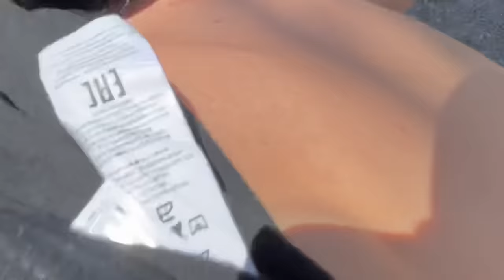ANTO CADE E SI FA MALE MENTRE VA SUL CAVALLO PER LA PRIMA VOLTA!! *chiamiamo i soccorsi*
Per la prima volta siamo saliti su un cavallo! 🐎 Ci siamo divertiti molto ma Anto non è stato molto attento ed è caduto dal cavallo!!!😱